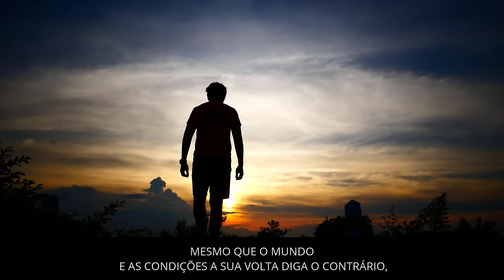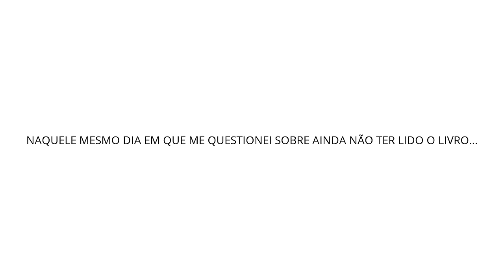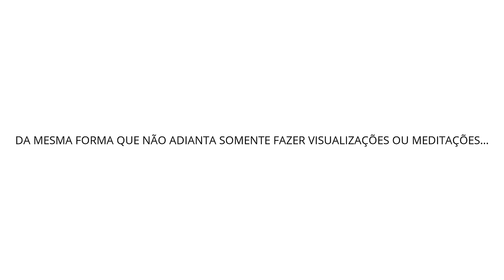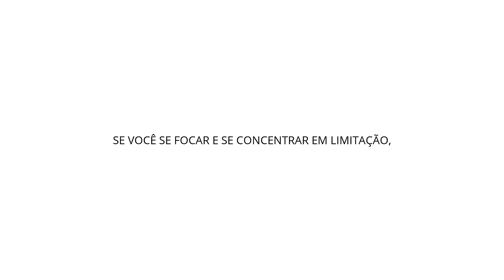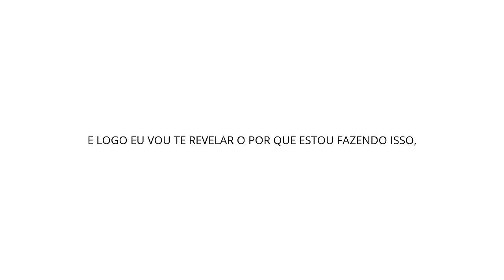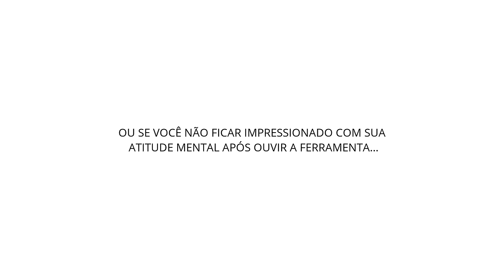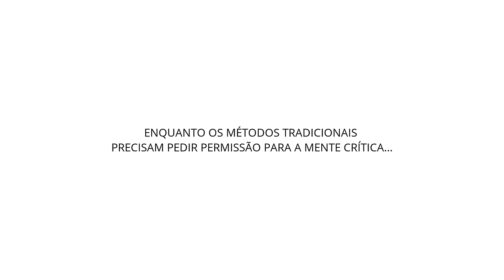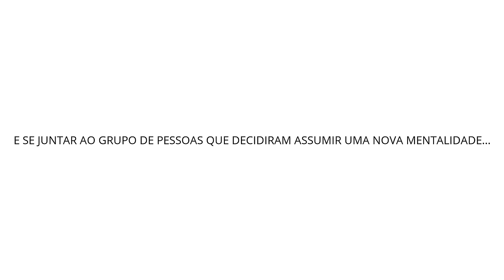A Forma Mais Fácil de Reprogramar a Mente Enquanto Dorme e Relaxa (Mentalidade de Prosperidade)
Acesse agora mesmo o Programa Mentalidade de Prosperidade e Destrave seu Cérebro Enquanto Você Dorme. Clique no LInk ➜

O Programa Mentalidade de Prosperidade foi feito para Potencializar a Lei da Atração, e assim Manifestar Prosperidade e Riqueza em sua vida, Sem Esforço. Clique no Link abaixo e Saiba Mais.

SOBRE ESTE VÍDEO:
Você já se perguntou por que, por mais que você leia vários livros, faça diversos cursos, diversas técnicas da lei da atração, você não consegue prosperar e mudar de vida?

E se eu te dissesse que você só não conseguiu, ainda, prosperar e mudar de vida, por causa de uma pequena coisa invisível aos seus olhos, e que foi instalada em você, sem você perceber?

O que eu vou te adiantar aqui, e que vai chocar você, é que desde o início da sua jornada você está sendo manipulado inconscientemente por conceitos, ideias e crenças de um grupo de pessoas que começam com a letra P.

Você entenderá o motivo oculto que faz com que menos de 5% da humanidade alcance prosperidade e riqueza. E não tem a ver com inteligência, nem com sorte,
 e muito menos… por ter nascido em berço de ouro.

O segredo que se encontra na mente criadora do universo será revelado neste vídeo e você entenderá de uma vez por todas o que realmente atrai riqueza, prosperidade e abundância.

Tem a ver com um Aparelho ... VEJA O VÍDEO!

Grande abraço e depois me conte o que mais fez sentido.

A Forma Mais Fácil que Conheço de Manifestar Prosperidade e Riqueza Sem Esforço